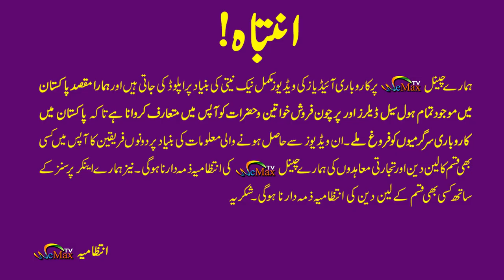What is Chamber of Commerce | how to get membership in chamber of commerce | Benifits of Membership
This Video Cover the Topic of What is Chamber of Commerce | how to get membership in chamber of commerce | Benifits of Membership

Following Major Topics Discuss in This Video:

Concept of Chamber of Commerce.
Services of Chamber of Commerce.
Benefits of Chamber of Commerce.
How to Get Membership in Chamber of Commerce?
Advantages of Chamber of Commerce.
Chamber of Commerce Help in Trading.
Chamber of Commerce in Import & Export.